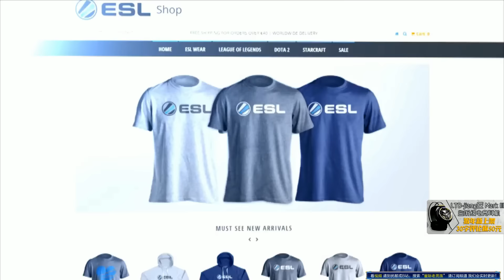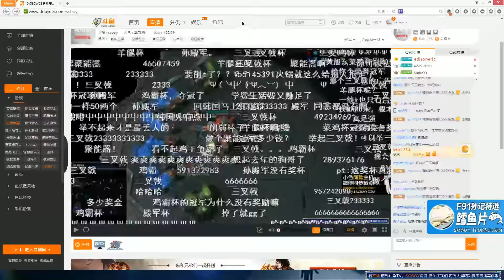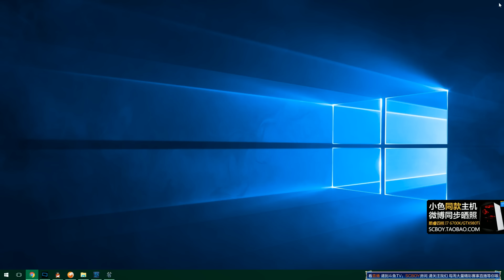3月5日WCS冬季赛决赛 Polt(T) vs Snute(Z)